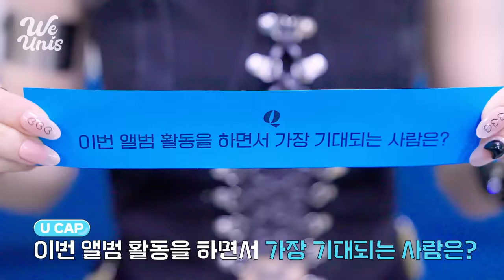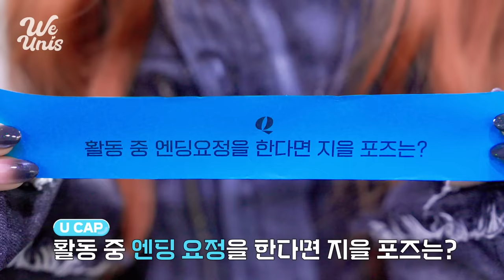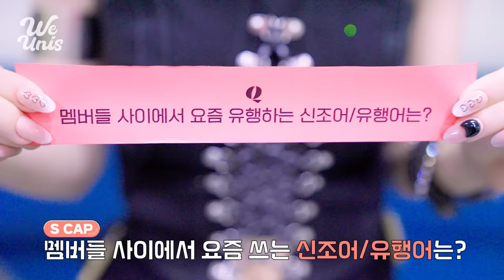WE UNISㅣUNIS(유니스) 캡슐 인터뷰💊